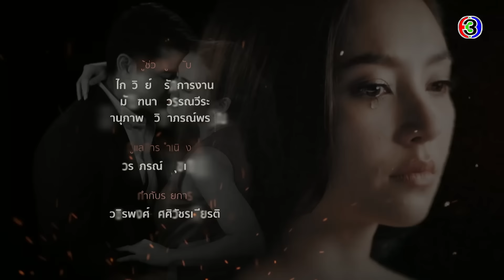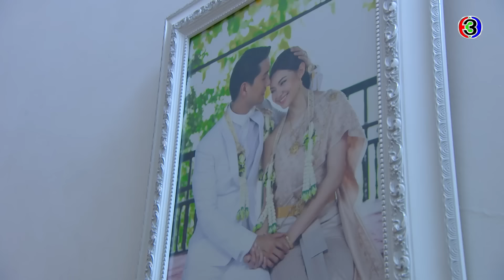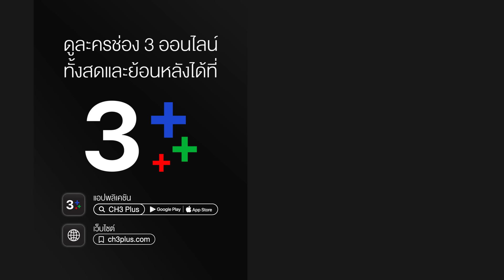เพลิงบุญ PlerngBoon EP.9 ตอนที่ 1/4 | 13-03-63 | Ch3Thailand